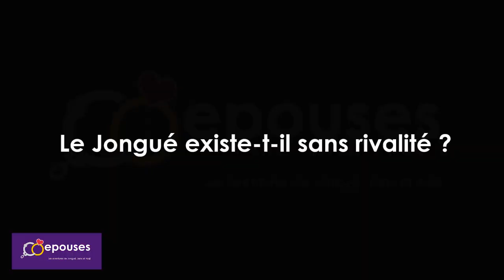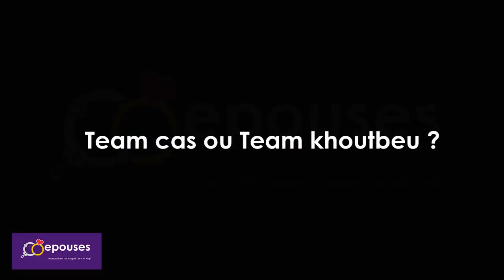COEPOUSES : Interview Bijou, la niarel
Nous ne sommes ni infidèles ni maitresses mais nous arrivons, nous les coépouses, pour casser le monopole des awo, des premières dames, nous imposons la concurrence à celles qui refusent de collaborer. Comme la Linguere !  Moi Bijou, je vais veiller à cela ! Découvrez le visage de la COncurrence : Bijou,  découvrez son interview exclusive dans cette nouvelle vidéo et n'oubliez pas de vous abonner sur la chaine Le ShowRoom TV pour ne rien rater du show qui s'annonce !